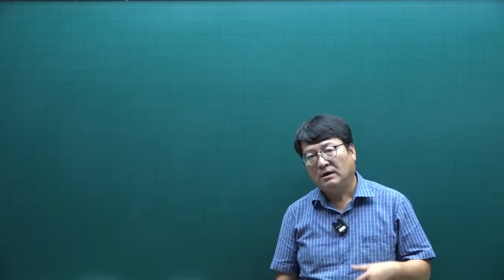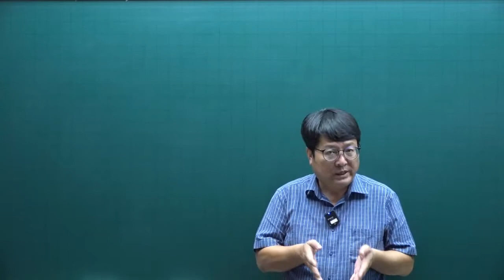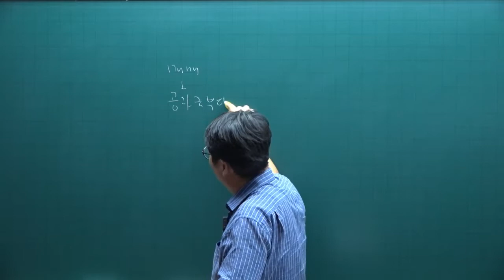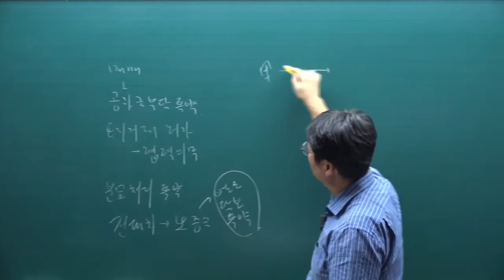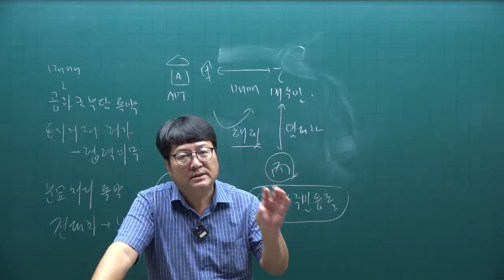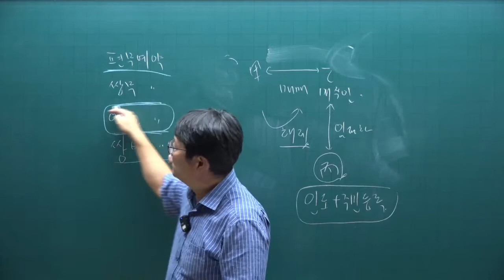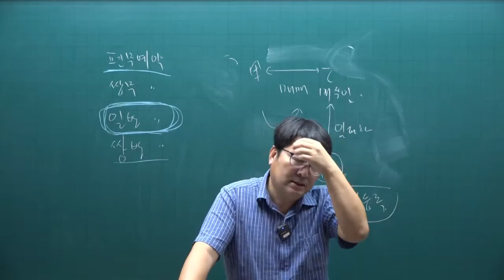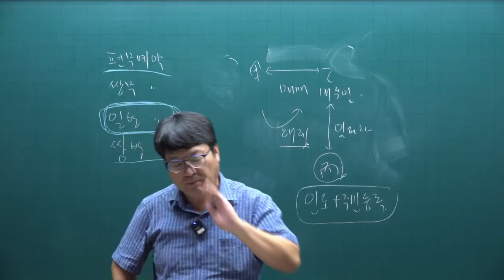[공인중개사 무료인강 공전무] 2022년 공인중개사 시험 1차과목 민법 핵심이론 제20강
강의제목 : 계약의 해제
제20강 핵심요약집 370p-  해제권

2022년 공인중개사시험대비 부동산민법에 관한 핵심이론강의입니다.